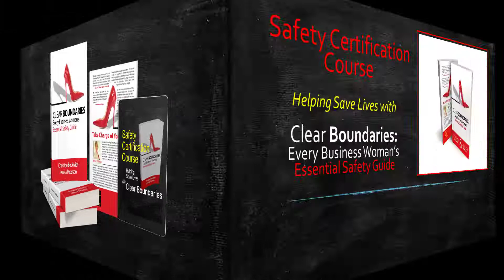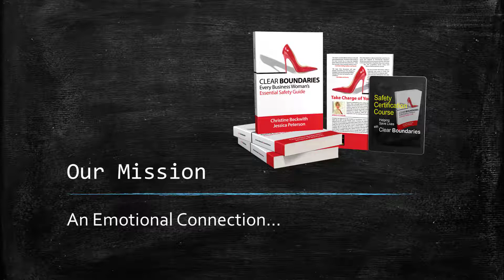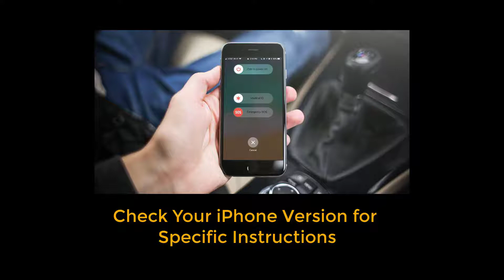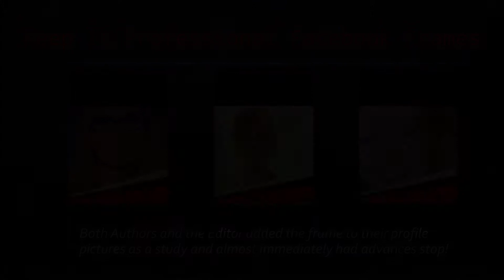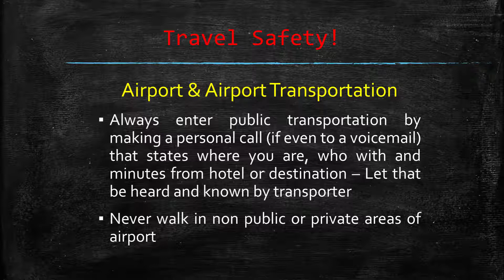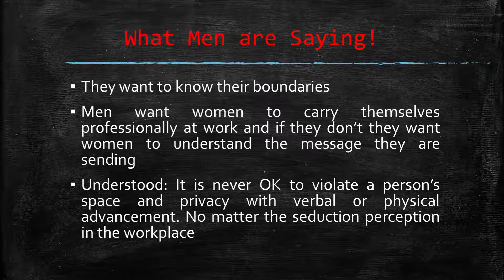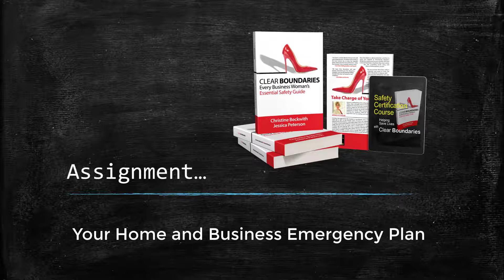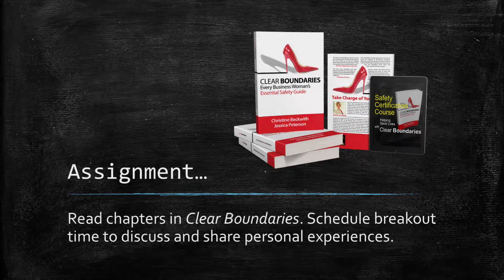Clear Boundaries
For Realtor Safety Month, we are Introducing 'Clear Boundaries’-Every Business Woman Essential Safety Guide by Christine Beckwith and Jessica Peterson.
This cliff notes manual is made up of current tips from dozens of professionals including self-defense teachers, bodyguards, and business owners with stories told by dozens of professional women in an emotion-provoking way sure to help the student adopt and adapt to the growing violence in and around our working women.